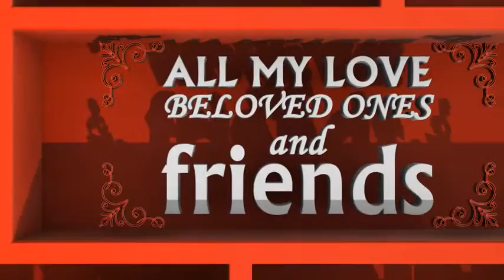Christmas Typo Story | After Effects Template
Christmas Typo Story | After Effects Project

•No prerenders

•Element3D V2

•Fast Render